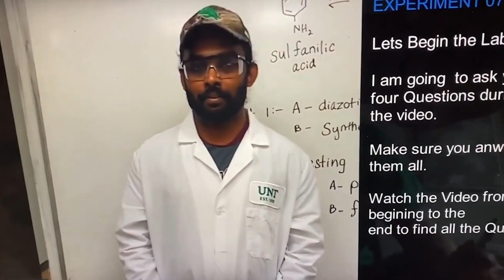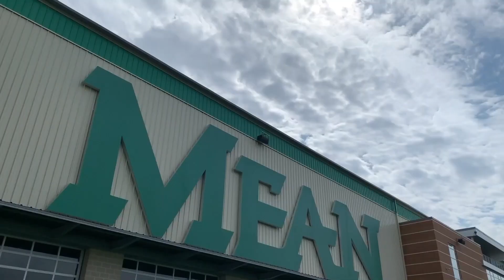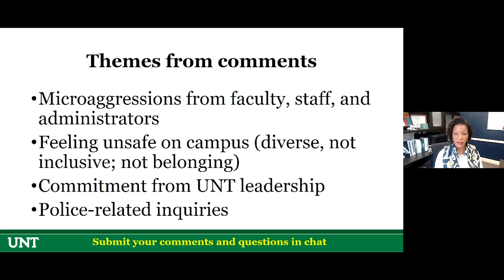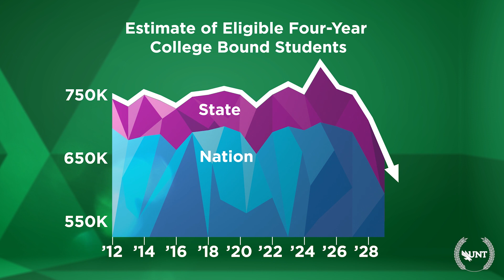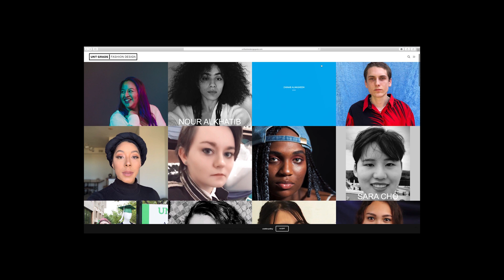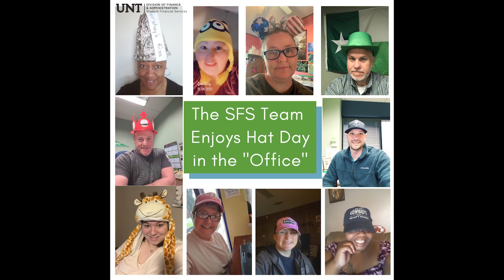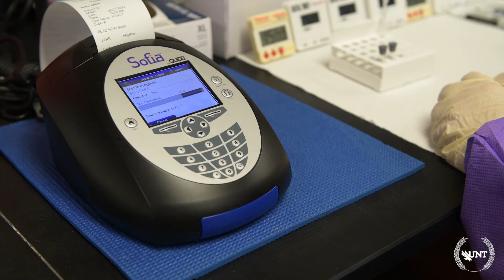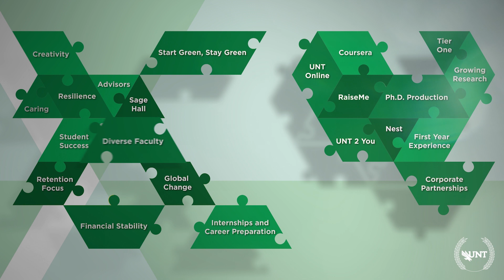UNT State of the University 2020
During his first-ever virtual State of the University address, University of North Texas President Neal Smatresk highlighted past achievements and reiterated how prior planning and strategic investments have positioned UNT for continued success. He also celebrated the university’s persistent response to COVID-19, discussed how shifting student demographics will require further transformation, and outlined the questions that must be answered to help identify the university’s next steps.

*View President Smatresk's full 2020 State of the University*